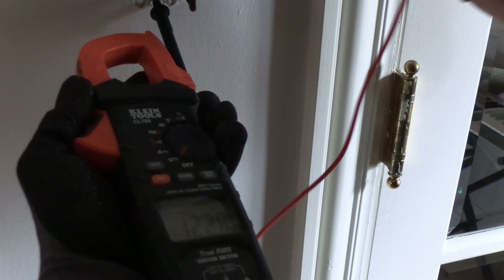Troubleshooting Confused Light Switches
Electric Pro Academy - Real skills to make real money.

Synopsis:
For those hoping to see inside the mind of a master electrician as he visualizes and manipulates wire behind finished walls and between floors with x-ray precision, prepare to be…

…disappointed. While EPRO exists to make “electrical best practice” readily accessible for the good of the trade and future generations, we have to admit that we’re hoping to make our lives a little easier, too. Join us on the wrong side of the drywall, fidgeting with confused three-way switches and scratching our heads attempting to achieve functionality and safety, as Joel asks himself: “Why is a downstairs living room switch operating an upstairs bedroom?!” If you’re considering some electrical “exceptions” in your own home, please watch and learn what questionable wiring choices can mean for future residents and servicemen. At the same time, here’s a few ideas and diagnostic tools to consider if you’re in our position.

…Better yet, get a 15-year professional electrician’s expertise directly via video or voice call to overcome your home project obstacle! EPro’s own Joel Walsman is available for any electrical question, with complete transparency & full-bodied advice for the seasoned or novice DIYer

Got a question or ideas for a future video?

Products We’d Recommend:
Klein Tools CL800 Clamp Meter
Milwaukee Wire Strippers

[] No shared terminals [NEC 110.3(B), 110.14(A)]

Outline:
0:00 - Introduction
1:06 - Investigating The 1st Problematic Switch
1:59 - Investigating A Mysterious 2nd Switch
6:22 - Investigating The Stairway Switch
7:10 - Investigating The Living Room Light
9:14 - Investigating A Living Room Receptacle
9:20 - Investigating An Upstair Hallway Switch
9:50 - Investigating The Upstairs Master Bed Hallway Switch
11:04 - Investigating The Upstairs Girls’ Bedroom Switch
14:33 - Returning To The Bottom Of The Stairs
15:21 - Returning To The Mysterious 2nd Living Room Switch
16:08 - Returning To The Upstairs Master Bed Hallway Switch
16:39 - Returning To The Upstair Hallway Switch
18:22 - An Anti-Climactic Wrap-Up

Electric Pro Academy is a multimedia team dedicated to training and instructing DIYers and professional electricians for the growth and dignity of the craft nationwide.

Jefferson Electric installs and services residential, commercial, solar, and Tesla systems in Indianapolis, IN.